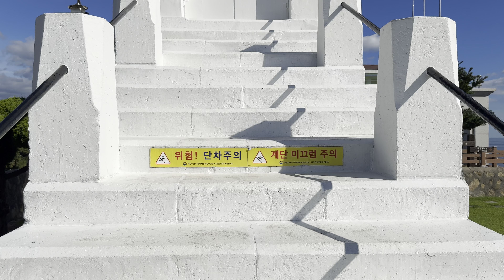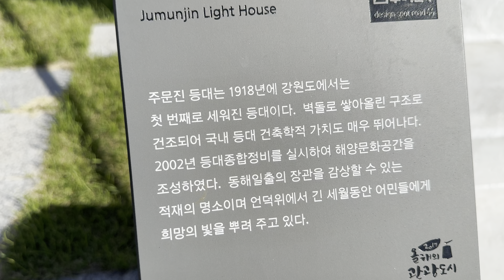주문진 등대. 등대 주문진등대 강릉여행 강릉가볼만한곳 주문진가볼만한곳 #주문진